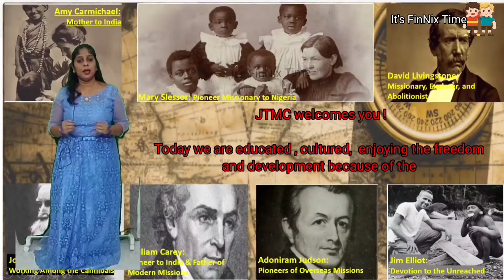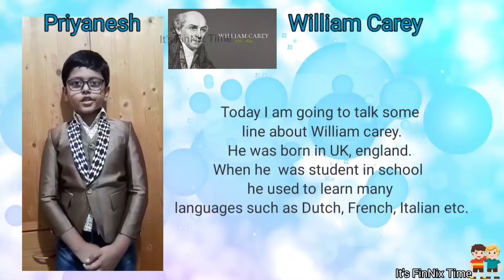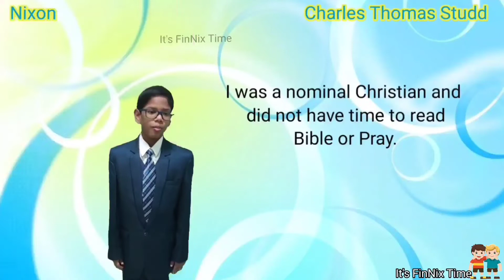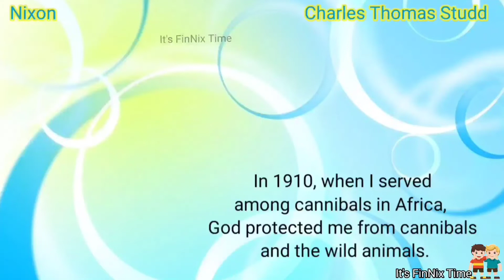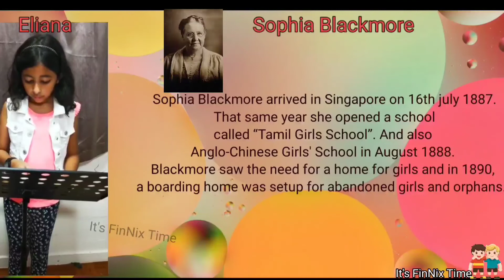Children Enacted as Missionary-Part 1@It's FinNix Time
Missionary